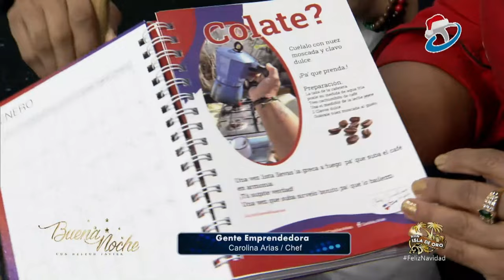Carolina Arias chef l Gente Emprendedora l Buena Noche